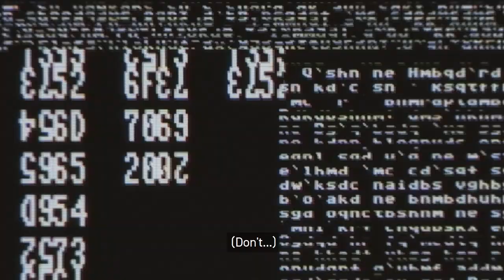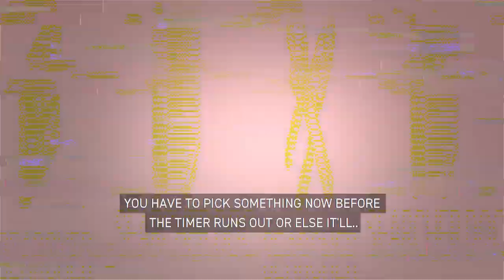Pikselhjerte - (English subtitles)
"Pikselhjerte"  (Pixel Heart) - An animated love letter to retro games in the eighties/ninetees.

With the help of escapism through video games and a boundless imagination, the twins: Eik and Iris, may be facing other challenges to overcome than just plain old boredom.